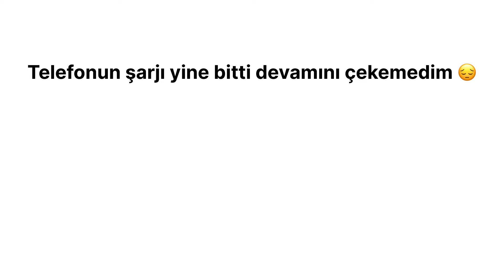Malezya’nın Malakka Şehrinde 2 GÜN Boyunca Gezdik!!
• Selamlar ben mehmet, kendi çapımda dünyayı geziyorum.

• Bu video Malezya’nın Malakka şehrinde geçiyor

•Bu şehire gelme sebebimiz gemilerin burdan kalkması, ioanna gemi ile Endonezya’ya gitmek istiyor.